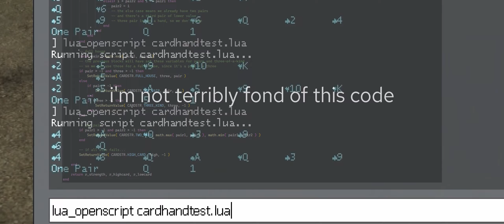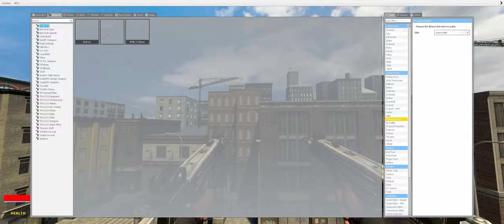GMod Bored - March Content Dump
i still just haven't been working on anything worth its own video, so have another one of these.
nothing in this video is confirmed or final.

seen in this video:
0:00 - Intro
0:05 - Table Games Poker Evaluator
0:50 - Hunt Damage Improvements
1:36 - Failed TFA CS:O Attempts
2:41 - STNotify
3:28 - GTAO Scoreboard Scrolling
3:59 - Weapon Locker
4:54 - Money Safe

this video contains the song Ball Race Event Horizon from Tower Unite by Will Reid.  i do not own, nor do i claim ownership of the music used in this video.  all rights belong to their respective owners.  i am not making any revenue from this video.